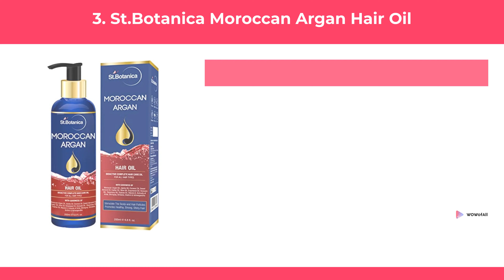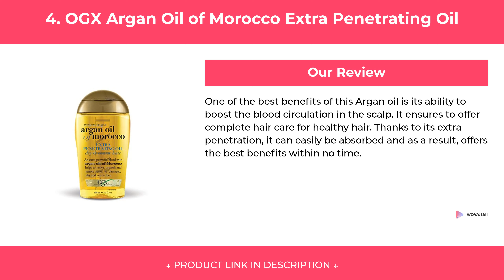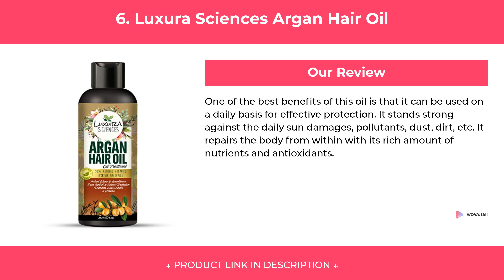Best Argan Oils in India 2020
We have put up more than 66 hours of research in finding the Best Argan Oils in India 2020. We have checked various reviews & requirements and based on that we have finalized this list of Argan Oils. We have also noted Price, Durability, Quality, and many more factors before choosing any specific model of Argan Oil.

1. Sheer Veda Moroccan Argan Oil for Hair, Skin, and Body

2. Grandeur 100% Pure and Natural Moroccan Argan Oil

3. St.Botanica Moroccan Argan Hair Oil

4. OGX Argan Oil of Morocco Extra Penetrating Oil

5. Rouh Essentials Moroccan Argan Oil

6. Luxura Sciences Argan Hair Oil